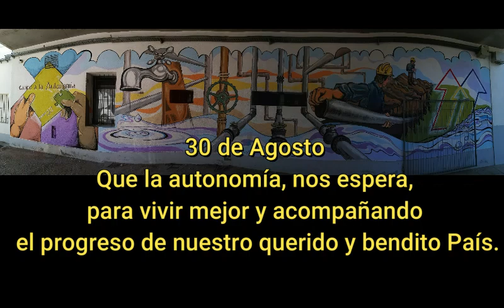Mural Hotel Cámara de Comercio en 30 de Agosto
Mural en las instalaciones del Hotel de Cámara de Comercio.
Realizado por el Artista Martín Grau en la Localidad de 30 de Agosto.

El Mural recorre tres aspectos fundamentales para la Región.

      Cámara de Comercio, Industria, Producción y Servicios de 30 de Agosto,
   el Hotel se encuentra ubicado frente a la Plaza Principal, pago de servicios, fácil y rápido; sistema de extracción y Abastecimiento de Agua Potable en la Localidad.

              Cuenca Lechera y Ganadera, lo que llamamos Campo, que constituye un  importante motor de Producción para el País.

                 Camino a la Autonomía, Democracia Local.